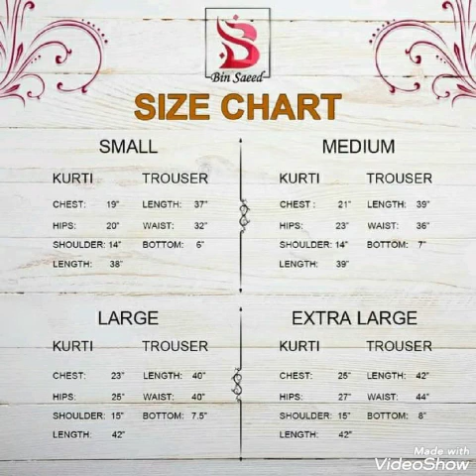Bin Saeed // Festive Lawn collection 2020